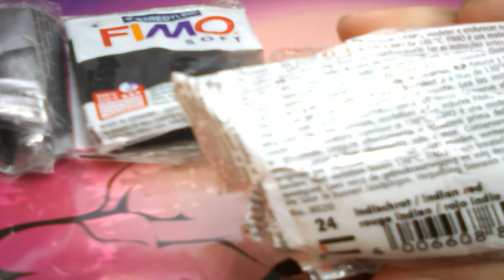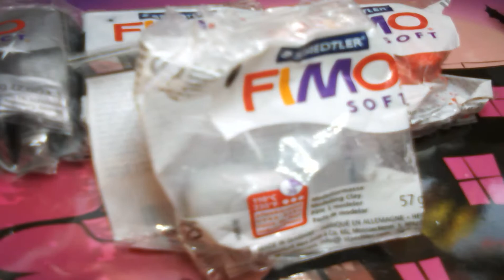1er partit Hello Kitty vampire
Bonjour à tous . Aujourd' hui on se retrouve pour une nouvelle vidéo .  je vous apprend a faire Hello Kitty en vampire  (  fluoresent ) :)

J'espère que la vidéo vous plaira et que vous laisserez un petit commentaire💬📃 pour me dire ce que vous en pensez . Merci a tous .

ça me ferai trop plaisir 😃et a cliquer sur la petite cloche 🔔pour recevoir tout de suite les vidéos que je mets en ligne . Merci

si vous reproduisez mes créations n' hesitez pas à me les envoyer sur ma page facebook : miss la fee clochette créative
ou sur snapchat : misslafeecloche
ou sur instagrame : misslafeeclochettecreative

Je vous répondrai et mettrai un like 👍 . C' est un plaisir de voir vos créations . Merci ☺.

Merci d' avoir regardé ma vidéo . Je vous fais de gros bisous et a bientôt pour une nouvelle vidéo ☺

Mélanie Bisous . ☺

Me contacter